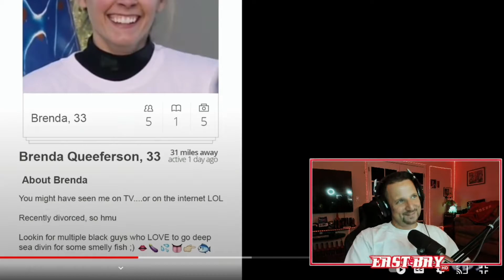Jaboody Dub 'Flopstacle Course' - Reaction Time Ep.41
Reacting to another Jaboody Dub gem!